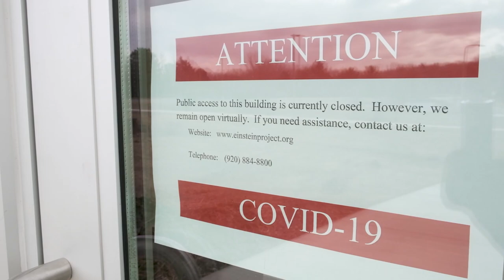UW-Green Bay: We Miss You Phoenix!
We Miss You Phoenix Family! We are separated but not alone. We are tenacious. We are resilient. UW-Green Bay students, faculty and staff, alumni, fans and friends, no matter where you are right now, YOU are a Phoenix, and WE will get through this AS ONE. Stay Home. Be Safe. Rise to the Challenge.